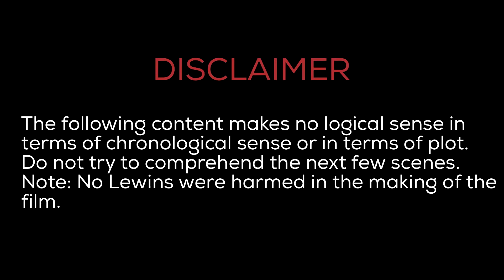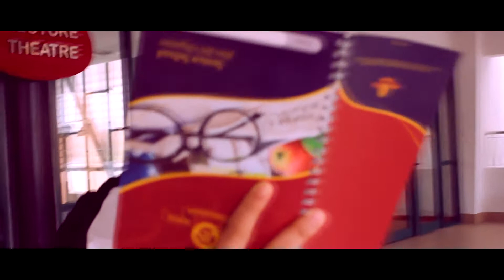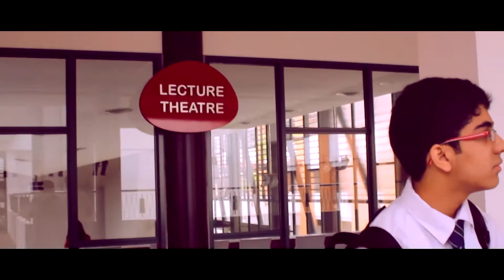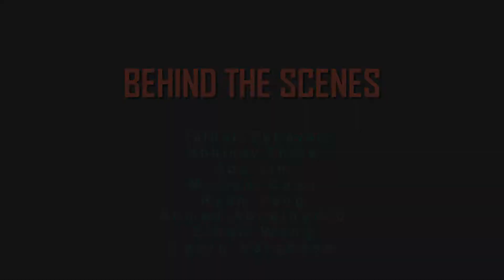How To be a Bad Leader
I made this video when I was in year 10 (2016) for a school project - I found it as I was looking through my old hard drive and thought why not upload it and get roasted in the comments. Your Welcome :)

Comedy
Skit
Leadership
Jerudong International School
JIS
Brunei
School Life
Argus House
How to
Bad Leader